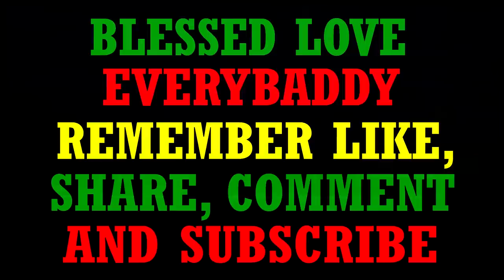Junior Williams 41yo & Unidentified Man gets dirt in Negril + Malik Binns o/c ‘Nash’ 25yo crashed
Junior Williams 41yo & Unidentified Man gets dirt in Negril + Malik Binns o/c ‘Nash’ 25yo was in a bike accident he lost his 3 points + patrons at a party were 'peppered' when it subsided, 4 men ended up at hospital nursing wounds + lots more.